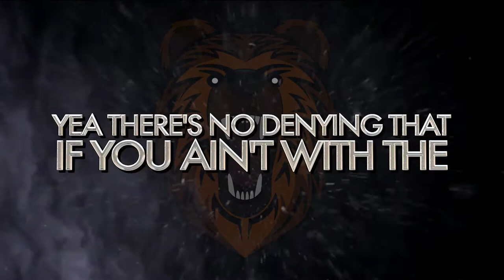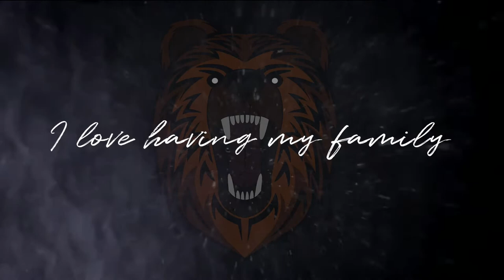Houston County High School Varsity 2022 (Family Theme)